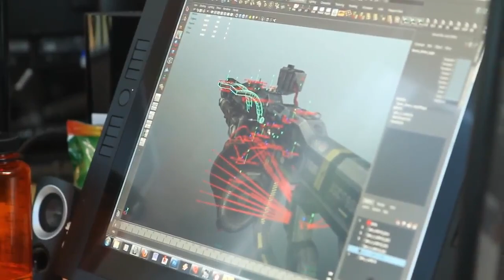Titanfall (Inside Titanfall: Behind the Scenes)